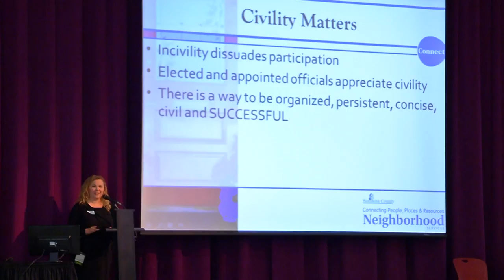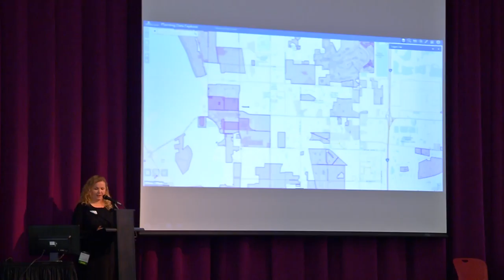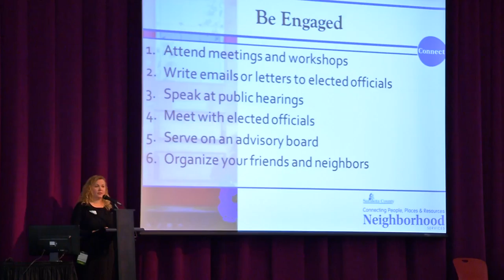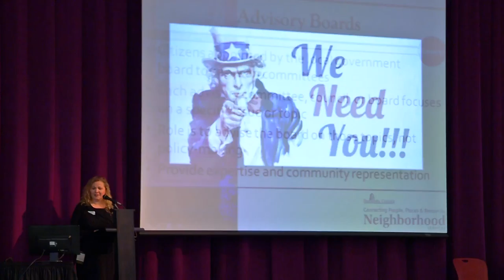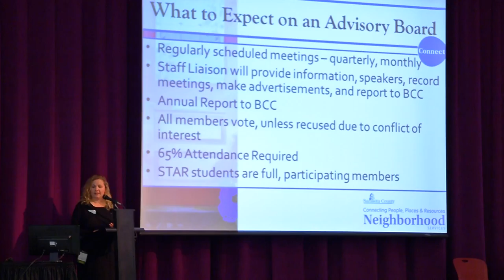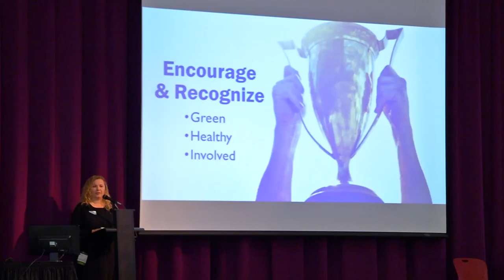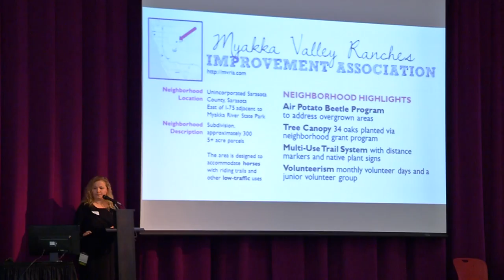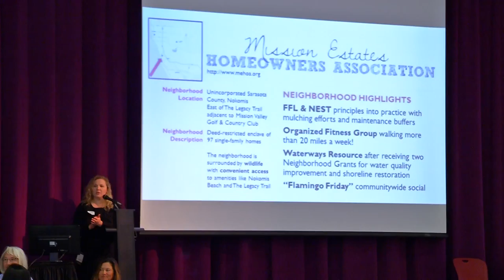2017 Sustainable Communities Workshop Speakers - Jane Grogg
Jane Grogg is neighborhood services manager for Sarasota County, and lead strategist for community engagement.
Integral to the 2003 creation of the program, Jane leads a team that oversees neighborhood aspects from planning
to public engagement, and from capital improvements to crime prevention. She also has been involved community
development, charrettes, and infrastructure projects with challenging community dynamics.
Jane and her family love the sun – from installing photovoltaic panels and solar water heaters at home to kayaking,
swimming, beachcombing, snorkeling, and hiking around the Sunshine State.